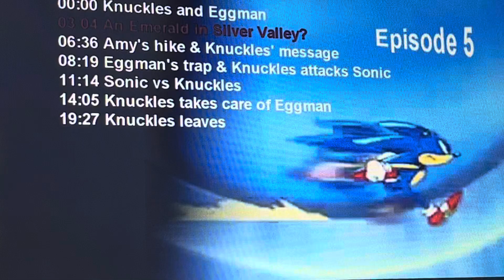Sonic X Episode 5 4kids music (English Dub): Come join us for a picnic